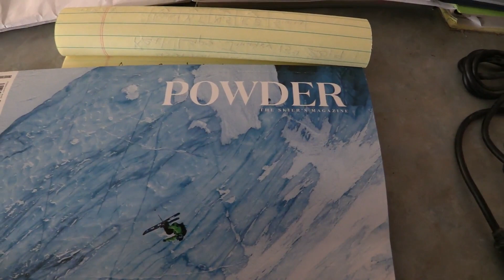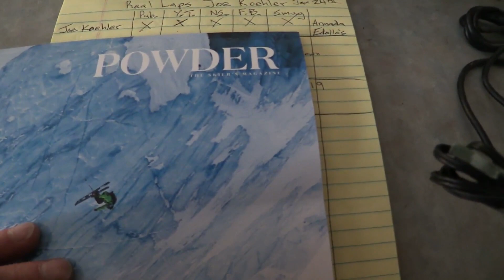Bachelor Parks Jumping Fun January 27th 2019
A slow Sunday with some good action nonetheless!   Enjoy some fun, if you like fun!